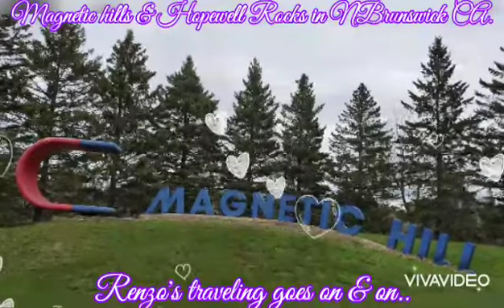Ikaw ang ligaya ko (Renzo) RMjr.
Beautiful view of enchanted magnetic hills in New Brunswick Canada